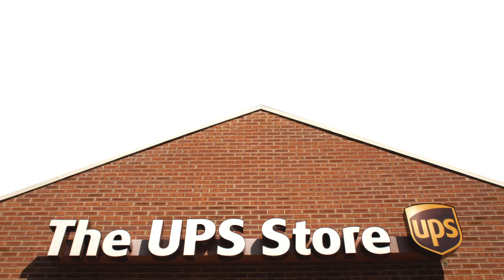The UPS Store Small Business Program-Mail Box Service